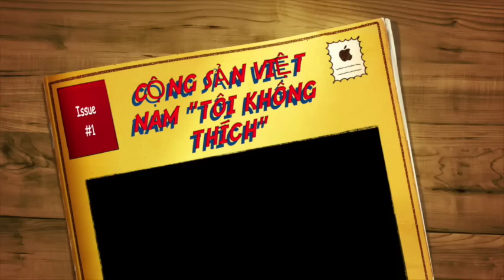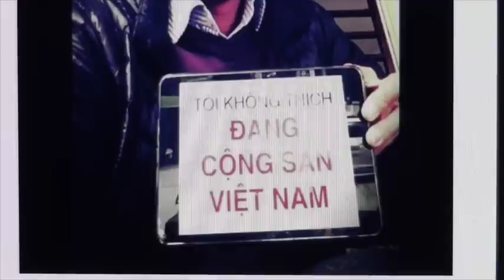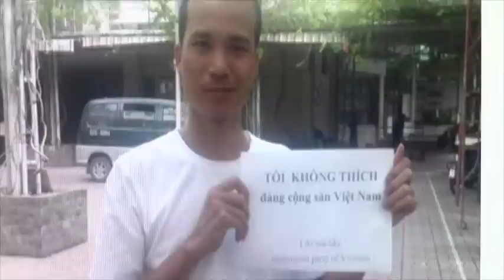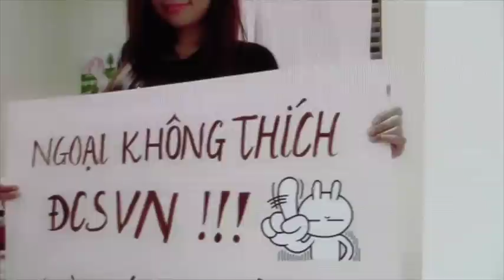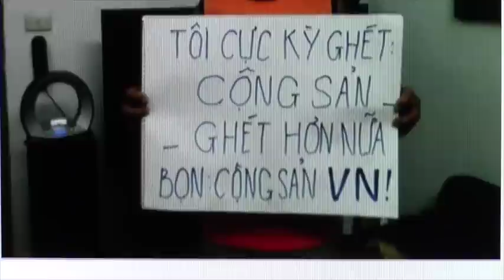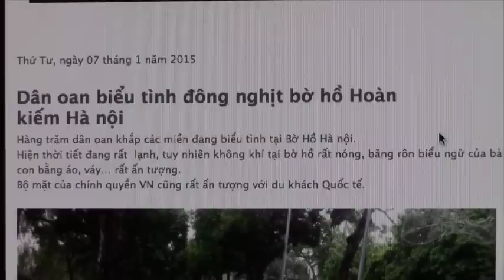CỘNG SẢN VIỆT NAM "TÔI KHÔNG THÍCH"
DÂN HƯỞNG ỨNG PHONG TRÀO:
"TÔI KHÔNG THÍCH ĐẢNG CỘNG SẢN VIỆT NAM"